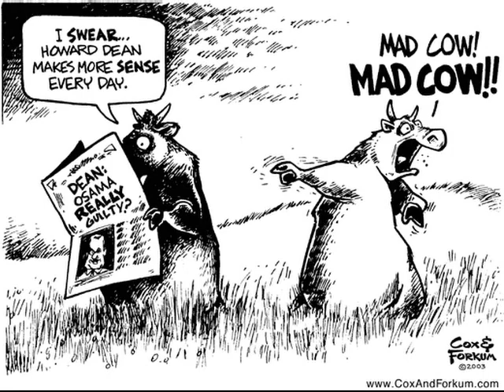Варкалось, частушки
Варкалось, хливкие шорьки
Пырялись по нове,
И хрюкотали зелюки
Как мюмзики в мове...
Свесчало жарсо в негове,
И дуновок нежнал,
Приязный мовы пре
Люшу любей тремал.